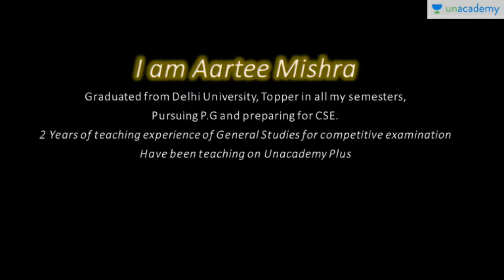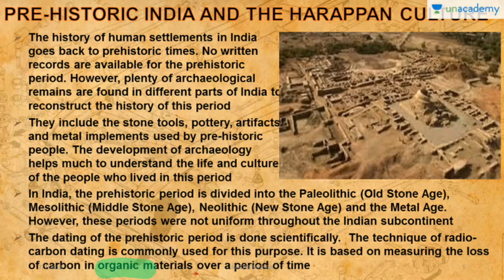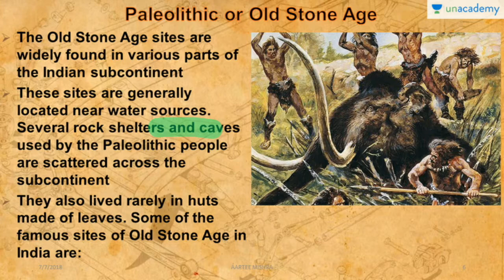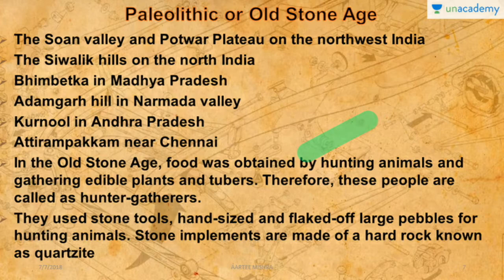भारत और विश्व का इतिहास Ancient history for IAS PCS SSC NTPC RALWAY GROUP D RRB and Other EXAMI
Ancient history by Ramsharan sharma for IAS PCS SSC NTPC RALWAY GROUP D RRB and Other EXAMINATION
सम्पूर्ण प्राचीन भारत का इतिहास
सम्पूर्ण भारत और विश्व का इतिहास